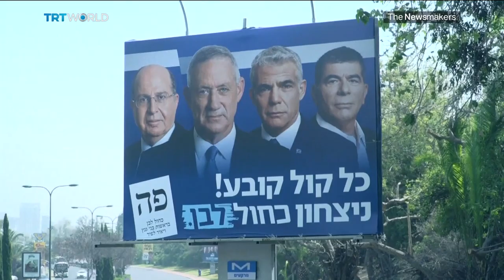What’s Next for Benjamin Netanyahu?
After being indicted for corruption, the Israeli Prime Minister’s own party is calling for his ouster. Will they succeed? Or can Benjamin Netanyahu extend his time in the top job?

Guests:

Mitchell Barak
Ex-spokesman for Former Israeli President Shimon Peres

Eli Hazan
Foreign Affairs Director of the Likud Party

Sami Abu Shehadeh
Member of the Knesset for the Arab Joint List